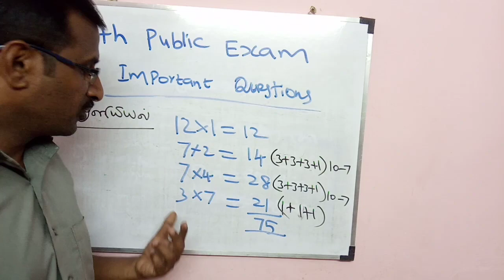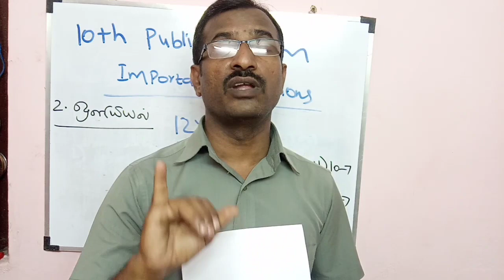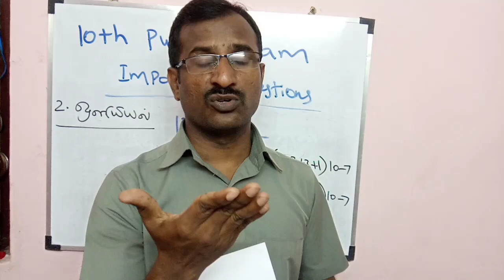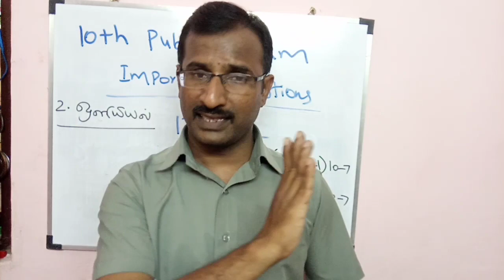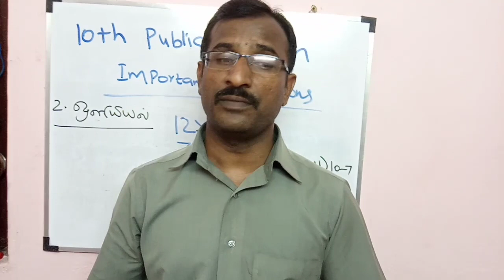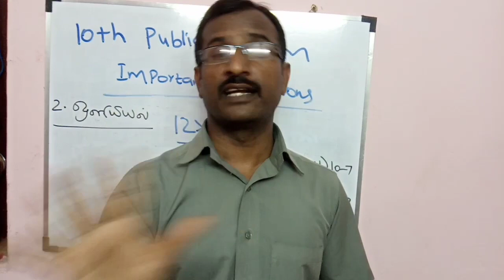10th std science| பாடம் - 2 ஒளியியல் முக்கிய வினாக்கள்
Nan ilavarasan ariviyal arivom engira oru channel you tube il thodangi irukkiren.

6th std to 10th std science
11th and 12th chemistry

Nandri vanakkam